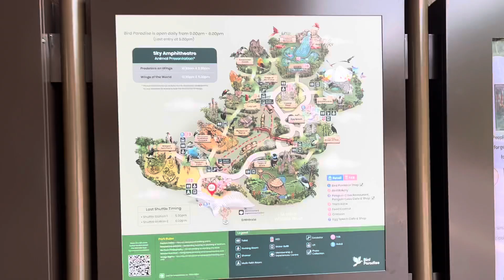漫游新加坡🇸🇬去飞禽公园🦩的Sky Amphitheatre🦜🦜看12点半的表演